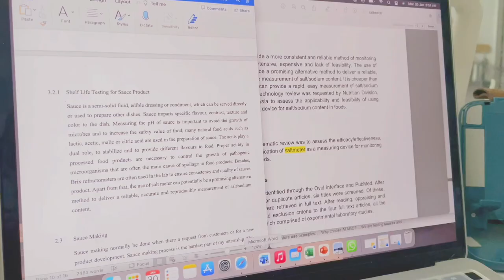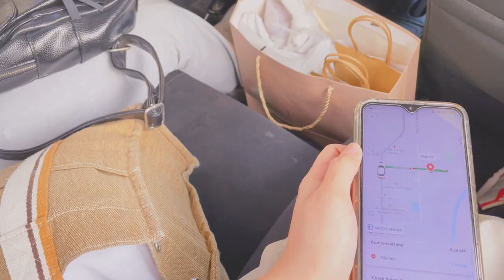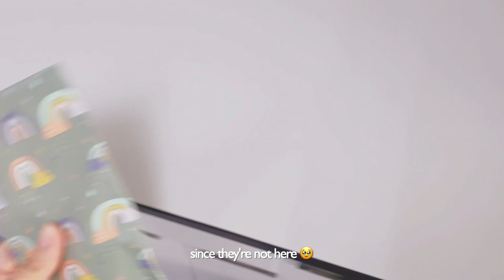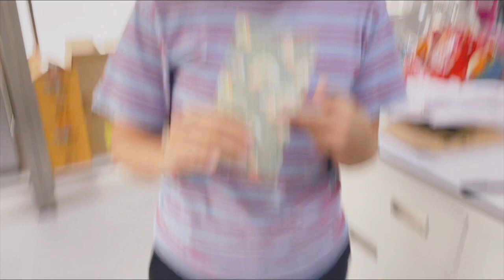my internship journey ended...| gifts and farewell ✨💫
it's time..my internship ended a week ago. so much memories we're made during the journey. thank you everyone ✨

filmed & edited by @lorenkarin